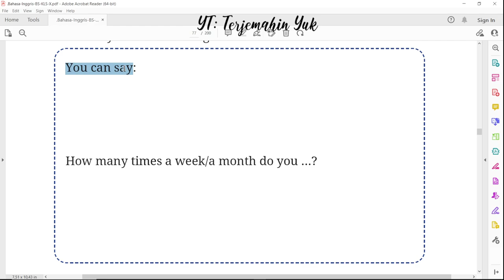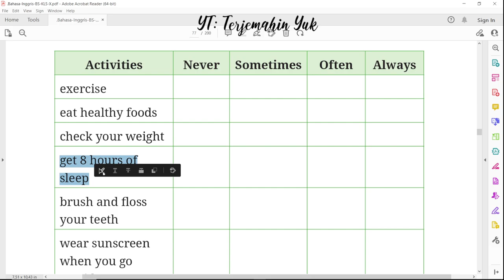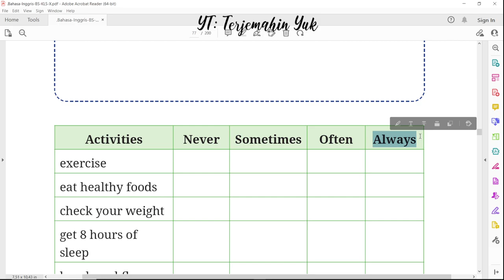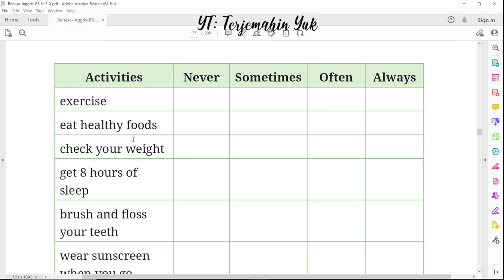Hal. 59-60 kelas 10 Terjemahan Buku Bahasa Inggris SMA SMK MA Kurikulum Merdeka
C. Take a Survey, D. Share and Compare, E. Take Notes
terjemahin yuk
terjemahinyuk
terjemahkan yuk
Kelas X
Work in Progress
kunci jawaban
pelajaran
halaman 59 60 Belanja di Shopee: